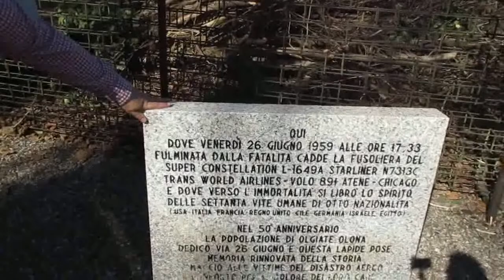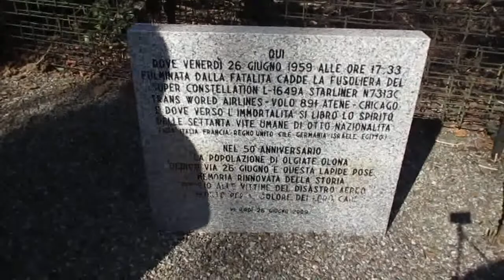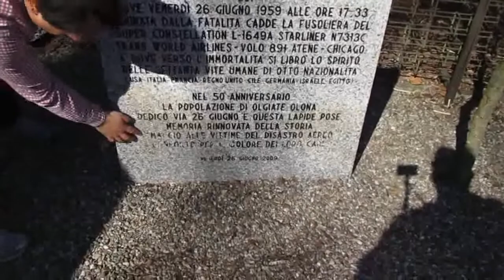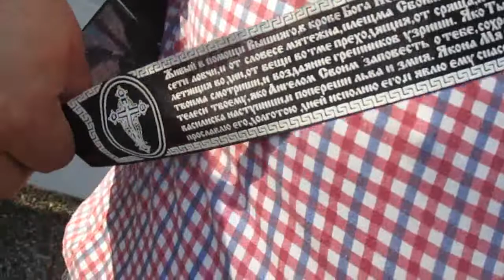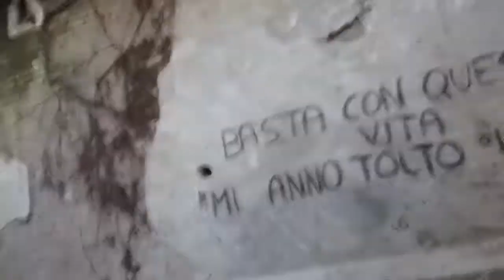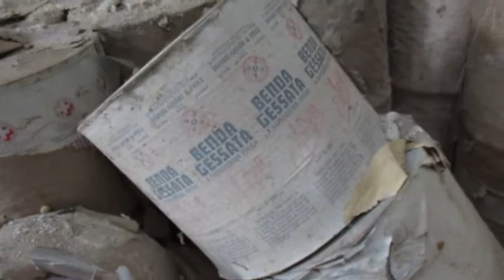Garzificio di 100 anni a Marnate e Monumento Aereo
A Olgiate Olona e Marnate ben più di 2 schede video sarebbero occorse a far vedere tutto quanto, che da quando filmo direttamente in alta definizione, i filmati risultano migliori e si consuma! Gennaro Gelmini & Youtuber Maury in visita al Monumento al disastro aereo del 26 giugno 1959 a Olgiate Olona e al Garzificio di Marnate, paesi della provincia di Varese, mostrando inedite realtà che in pochi conoscono ed ecco gli ulteriori link per questa sperimentazione:
Buona visione!